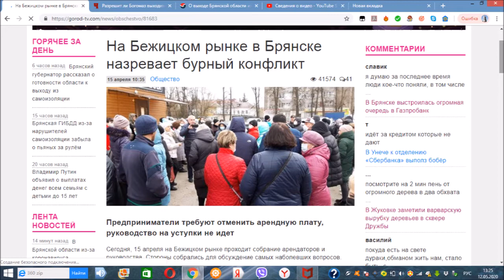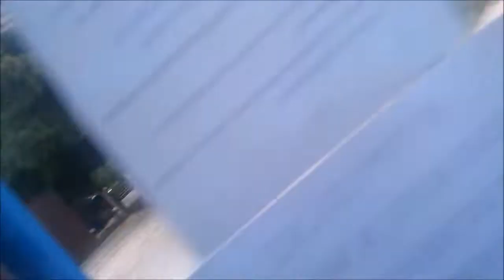Подпольная торговля и протесты на Брянщине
На рынках Брянска и области происходят митинги ,которые показывает федеральные сми
Причина запрет на продажу вещей местными ИП,зато по Брянску и области полно магазинов огромной площади которые продолжают работать и их не замечают!!
Выходит их хозяива и хозяива работающих шаурм самые влиятельные люди в области,раз смогли выбить разрешения на работу,а хозяива БУМа и Аэропарка последние люди так как не могут добиться работы своих ТРЦ!!
Также СМИ много пишут о теневой экономике области
На Брянщине закрываются больницы и школы из за отсутствия средств,собирают деньги на операции умирающим и больным детям,урезают зарплаты бюджетникам,сокращают нужные специальности.А сотни миллионов  рублей уходят из области мимо бюджета в Баку и Душанбе!!
Местные ИП продолжают разорятся высокие налоги,проверки,административное давление.Число ИП постоянно уменьшается пополняя многотысячную армию безработных!Жители уезжают в Москву в поисках пропитания ,бросая семьи это ведет к падению демографии.В то же время идёт приток мигрантов с Кавказа и Средней Азии чей теневой бизнес никто "не замечает
Теневой бизнес заполонил Брянщину ни МВД ни Прокуратура ни ФНС ни РПН "не замечают"
                       десятки огромных шалманов одежды и обуви в розницу по оптовым ценам в Брянске,Клинцах,Жуковке,Дятьково,Сельцо,Дубровке ,Клетне и других райцентрах области работающих без онлайн касс хотя имеют площадь от 200 до 3000 метров и не могут быть на патенте или ЕНВД. Часть товара имеет признаки контрофактности
ADIDAS NIKE PUMA REEBOK COLUMBIA FILA NORTH FACE SUPREME VANS GUCCI ECCO DOLCHE GABANA ARMANI  CHAMPION FORWARD и тд по ценам 500-700 руб
По данным СМИ речь идёт о контробанде из Китая через Киргизию минуя пошлину 35 %,
более того заполонив Брянщины контробанда двинулась в Белорусь!
Звонки на телефон доверия ФНС и письма губернатору ничего не меняют редкие проверяющие выписывают штраф 20 000 р
ничтожный для сетей имеющих в день оборот от 300 тыс до 1,5 миллионов
Хотя  по закону ч. 3 ст. 14.5 КоАП РФ Для организации и ИП повторное нарушение не выдача он лайн чека — административное приостановление деятельности на срок до 90 суток
Но магазины продолжают работать бес чеков. имея он лайн кассы пробивают по ним 10-15000 р при обороте 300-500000 р остальное бьют по старым кассам снятым с учета или на принтерах.
Некоторые магазины достигают 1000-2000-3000 м
Выручка магазинов огромна,по данным бывших работников от 9 млн  до 45 млн в месяц,возьмём среднее 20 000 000 *50 *12= 12 мрлд в год черного нала! Налог 6% то есть недобор 720 млн рублей!
Поймать можно на безналичных платежах,есть банковские терминалы через которые проходят платежи по картам можно сравнить число транзакций и количество он лайн чеков за 3 года и завести уголовное дело по крупной неуплате налогов но ФНС и ОБЭП МВД это не делает???. в других областях эти сети закрывают